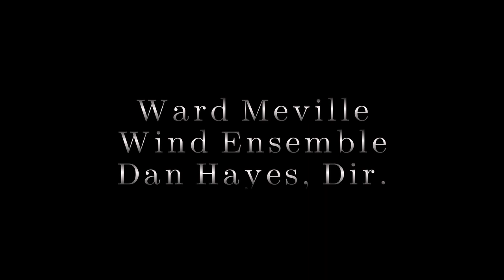WMHS Wind Ensemble - One Life Beauttiful